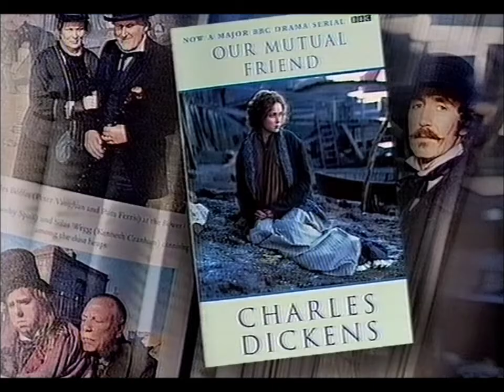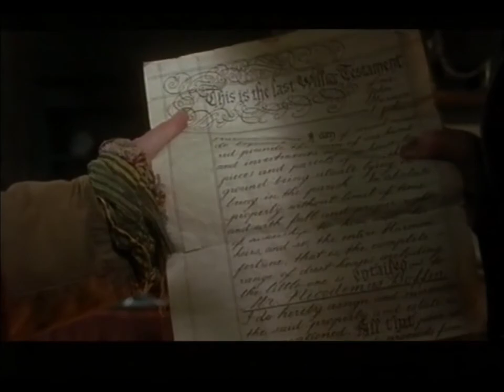Our Mutual Friend (BBC 1998) trails and continuities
A selection of trails and continuity announcements for the 4-part adaptation of Our Mutual Friend by Charles Dickens. Broadcast on BBC 2 on Mondays at 9pm from the 9th - 30th March 1998 repeated the following Saturday.